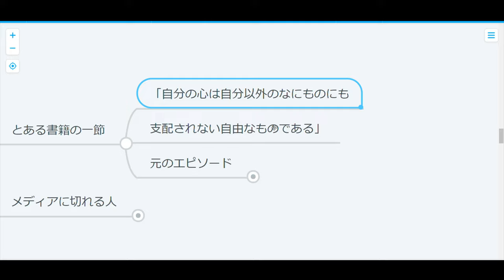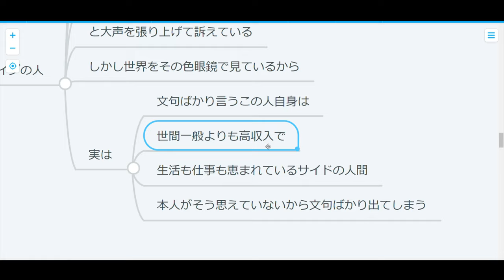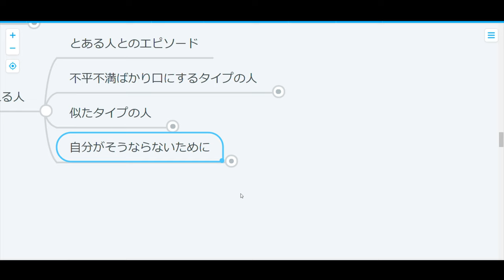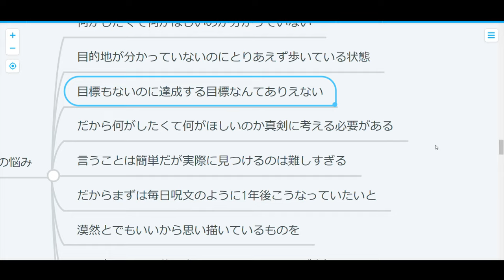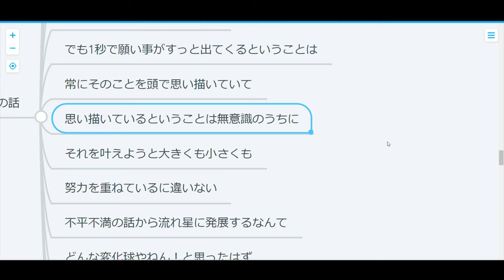【コラム】世界が嫌で嫌で仕方ないと思ったら観る動画